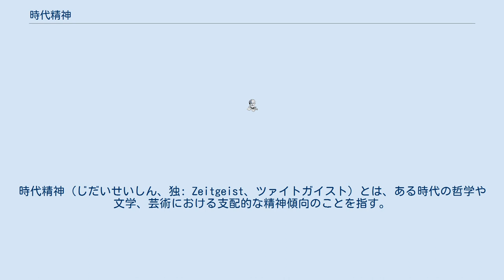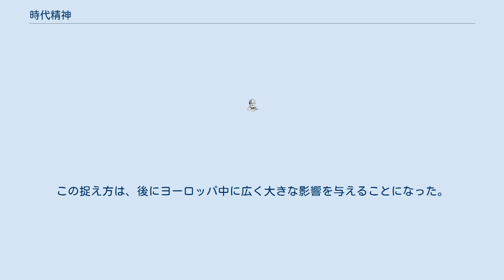時代精神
仮定_(論理学)
時代精神（じだいせいしん、独: Zeitgeist、ツァイトガイスト）とは、ある時代の哲学や文学、芸術における支配的な精神傾向のことを指す。
歴史学において、多くの場合に後世の価値観では合理的に理解できないある時代の特徴や、普遍的と思われていた価値観を作り出した目に見えない、暗黙の力を指す用途でも使われる（時の亡霊）。
 この言葉自体は、18世紀後半から19世紀にかけてドイツを中心にして生まれた。
 時代精神の理念の出自をたどると、ドイツ・ロマン主義者ヨハン・ゴットフリート・ヘルダーによる「民族精神」概念の形成に行き着く。
ヘルダーは、民族的な精神文化（民俗的な言語や詩）に深い関心を寄せるなかで、人類史を人間精神の完成に向かう普遍的歴史としてとらえる考え方を提示し、時代の精神を示す「民族の精神」などの概念を用いた。
 弁証法哲学を唱えたヘーゲルは、民族精神ないし（近代的には）国民精神を、世界史の個々の発展段階における普遍的な「世界精神」の現れとして捉え、民族精神にみられる歴史的・時代制約的性格（非哲学の消極的性格）を明らかにした。
ここから、普遍的な人間精神が特殊的・歴史的現実に展開・具現するところに、ある時代の精神文化を表す時代精神の存在をみる見方が確立されることになった。
 以上のヘーゲルのような考え方は、19世紀を通じて歴史学や法学、経済学などさまざまな分野で展開されることになった。
 ヴィルヘルム・ディルタイは、ヘーゲルよりも具体的に生活体験という視点から時代精神を捉える。
すなわち、ヘーゲルの形而上学的構成に対して、与えられてある生の現実から出発しなければならないとして、時代精神を知・情・意の「作用連関」においてとらえ、価値体系を中核に、そうした作用連関の表出のうちに時代精神を了解（独: Verstehen）する精神科学（独: Geisteswissenschaften）を提唱したのである。
この捉え方は、後にヨーロッパ中に広く大きな影響を与えることになった。
 20世紀後半以降では、以上のような哲学的規定から離れて、ある時代に特有の社会的常識や価値観、それらを作り出した背景を指して「時代精神」と呼ぶこともある。
たとえば、リチャード・ドーキンスは、著書『神は妄想である』において、女性の選挙権獲得などに代表される社会の移り変わりを説明する際にこの言葉を用いている。